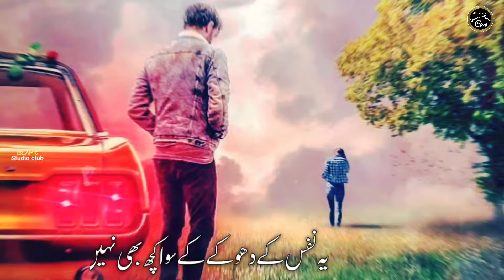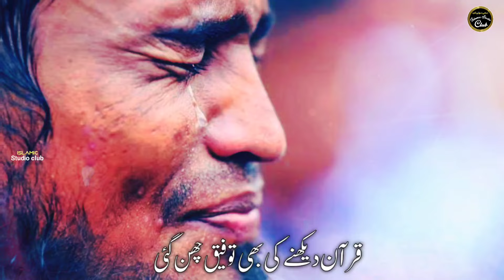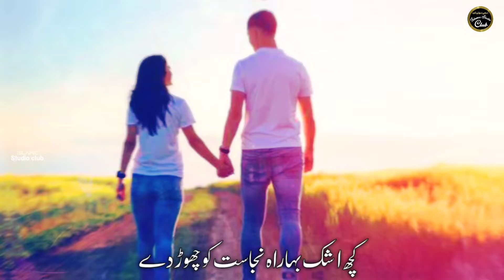Gair Ki Mohabbat Chhod De Nadan | Musalmano Par Dard Bhara Kalam | New Nazam | Hafiz Rizwan Shaikh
Pyar Mohabbat Chhod De | Meri behno | Dil Ko Tadpa Dene Wala Kalam | New Nazam 2024

New heart touching kalam
Lyrics : Hud hud ilahabadi
Voice  : Hafiz Rizwan Shaikh
Production : islamic studio club

       All rights of the audio and video production is reserved for Islamic studio club. Hence, it's not permissible to Copying, Re-Recording or Broadcasting without our permission. However, you may share this production in our platform of Social Media Platform.

Note.

           Jazakallah